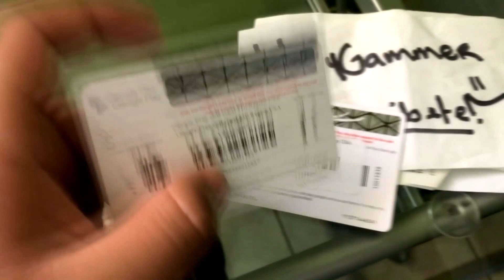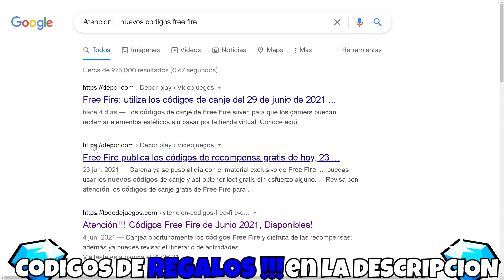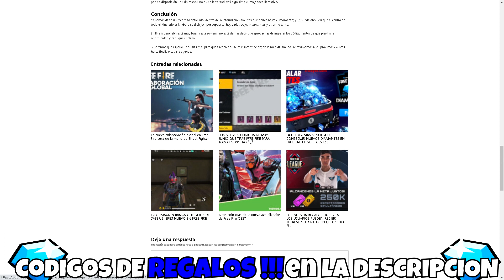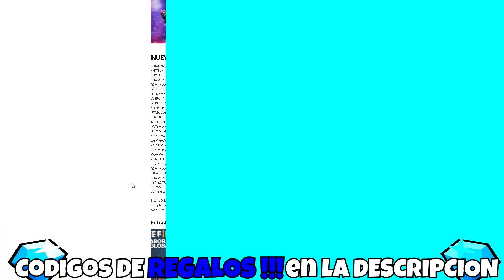NUEVO CÓDIGO PARA FREE FIRE HOY 7 DE JULIO | CÓDIGOS DE FREE FIRE 2021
Busca estas Palabras:
Atención!!! Códigos Free Fire